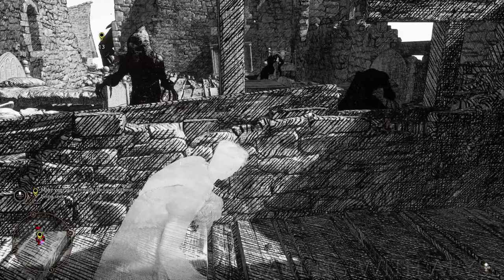Hogwarts Legacy Niamh Fitzgerald's Trial Main Quest Walkthrough Guide